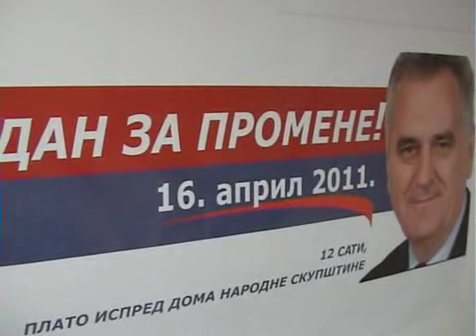Okruzni odbor SNS Vranje pripreme za 16 april